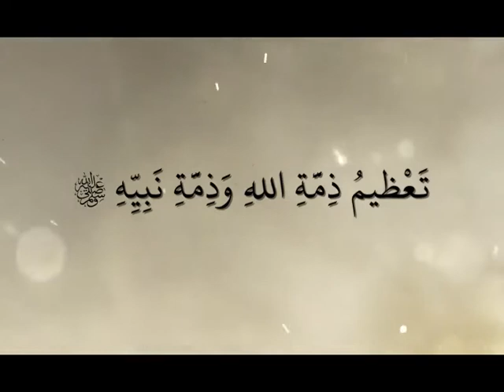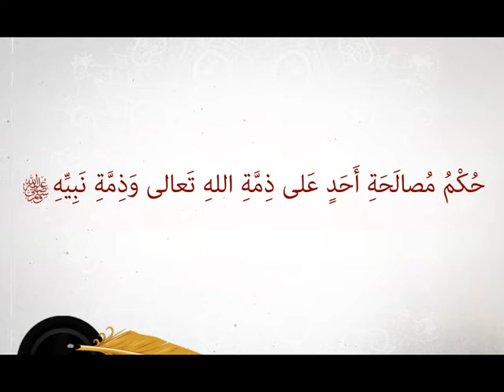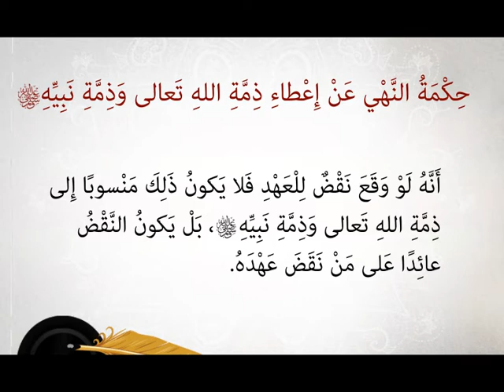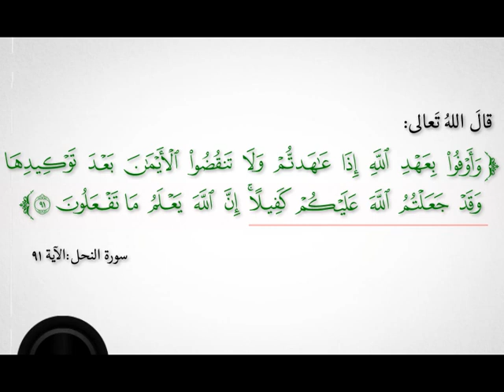تعظيم ذمة الله وذمة نبيه صلى الله عليه وسلم